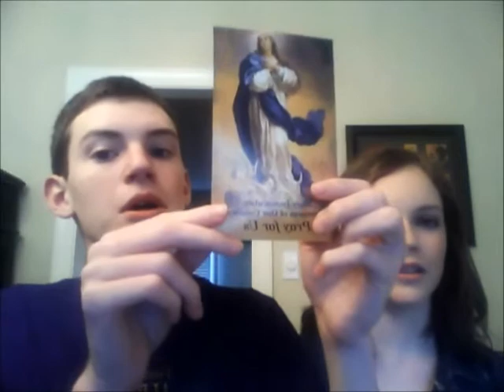Vlog 2: Up, Up, and Away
Mama Mary, Pray for us!!! God bless you! Be a saint :)